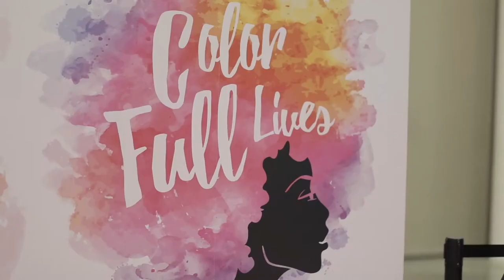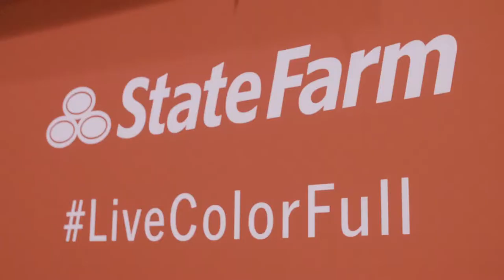State Farm's Color Full Lives Program